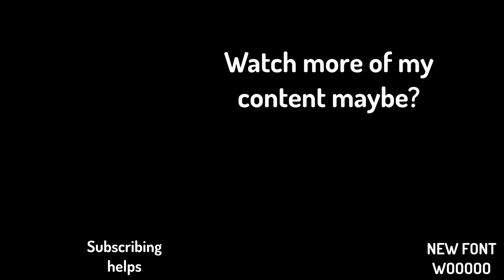How I STOLE Changs Identity